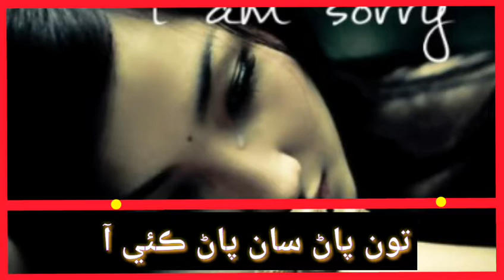Mumtaz molai new heart touching status